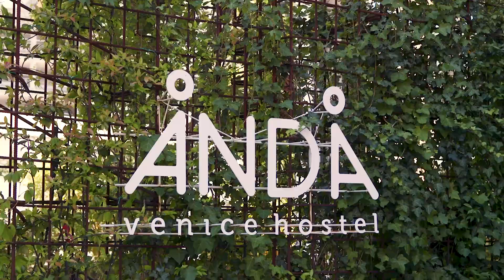Meet our Student Explorers | Hostelworld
Meet our first ever Hostelworld student brand ambassadors!
We recruited 10 awesome adventure seeking students from Nottingham, Leeds, Edinburgh, Bournemouth and Manchester Universities to launch our exciting NEW Student Explorer programme.

We kicked things off with a bang by taking our super Student Explorers on an immersive 48-hour training event at the amazing Anda Hostel in Venice, Italy.

The brilliant backpackers sampled hostel life and explored the captivating canal city, whilst learning what Hostelworld is all about. New places, new adventures, new friends and new unforgettable experiences!

Our superstar students are now eager to spread the word and tell you all about how hostels make it possible to Meet The World!

If you’re keen to know more, keep an eye on our social channels and blog: